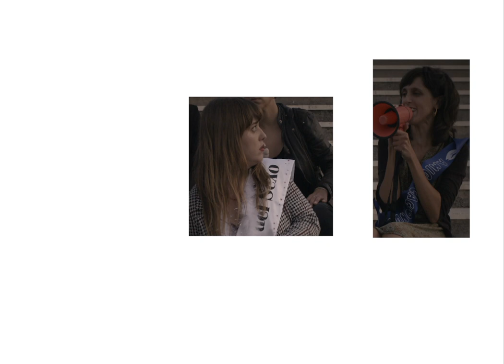Minut feliç / Capítol 4 - Comiat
Amb Martina Tresserra, Edu Buch, Laura Aubert, Maria Ribera, Nausicaa Bonnín i Carmela Poch.

EQUIP TÈCNIC:

IDEA ORIGINAL I PRODUCCIÓ EXECUTIVA
Xavier Docampo
Martina Tresserra

ARGUMENT I GUIÓ
Alberto Ramos

DIRECCIÓ
Pepa Fluvià

Carmen Aumedes Mier

DIRECCIÓ DE PRODUCCIÓ
Helena Fernández García-Ruz

CAP DE PRODUCCIÓ
Olga Doganoc

AJUDANT DE PRODUCCIÓ
Núria Folch

DOP
Kiku Piñol
Albert Eritja

GAFFER
Alan Douglas

MUNTATGE
Íñigo San Juan

DIRECTORA D’ART
Venus Alaminos
Laura Herrera

SO DIRECTE
Jaime Bermúdez

MICROFONISTA
Adrián González

POSTPRODUCCIÓ DE SO
Guillem Carvajal

COLORISTA
Guillaume Faure

VESTUARI
Macarena López

MAQUILLATGE
Mercè García
Arantxa Estella

SCRIPT
Helena Lobato

MÚSICA ORIGINAL
Guillem Roma
Martina Tresserra

DISSENY GRÀFIC
Òscar Medina

ANIMACIÓ
Tomás Picasso

COMUNICACIÓ, WEB I XARXES
Xavier Docampo

FOTOGRAFIA FIXA
Sílvia Poch

FOTOGRAFIA INSTAGRAM
Miquel Monfort

EQUIP ARTÍSTIC:

REPARTIMENT COMPLET
Martina Tresserra
Edu Buch
Laura Aubert
Carles Gilabert
Nausicaa Bonnín
Ramon Pujol
Pau Vinyals
Aida Oset
Javier Beltrán
Estel Solé
Maria Ribera
Carmela Poch

El Xitxarel·lo
La incorrecta
Munich
Joid'art
Sandwichez
Aclam
Condoms & Co

AGRAÏMENTS
Biblioteca El Carmel - Juan Marsé
Parking Art Barcelona
Digital1425